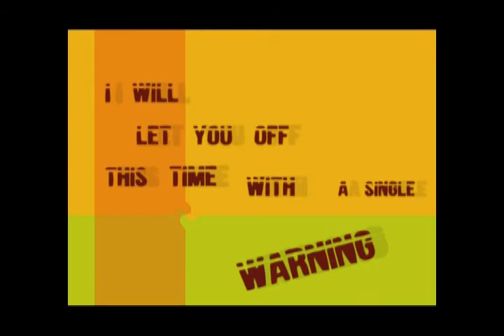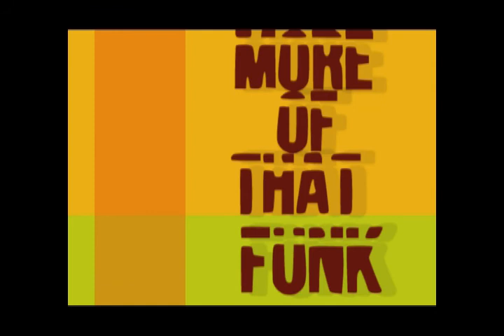Spencer Edgards & the dENIZENS of the Deep - More of that Funk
More of that Funk

I woke up and I got something funky in my eye
Been sitting, staring from the end of my bed eyeballing me all night
Was kind enough to leave some for me to find
Knowing it would come to me, come to me in time

I got my eye on you this morning
I can see inside your yawning
Got some sleep done at least I will let you off
I will let you off this time with a single warning

Give me more of that
Give me more of that funk

I got my brand on you this morning
Even got my mojo on
I will hooch your cooch through muddy waters
You can even leave your PJs on

If you even get me baby
Don’t get me
Don’t get me wrong this morning
This morning I feel strong I long for more of that

Where’s it coming from

With my eyes still closed and my PJs on